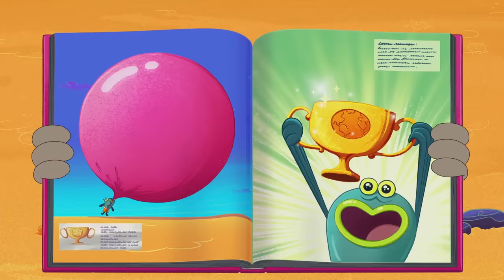Zig & Sharko 👄💩 BAD BREATH 💩👄 MOUTH compilation 👄 Cartoons for Children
Shark and Mermaid Cartoons for kids full episodes about BAD BREATH

MAL HÁLITO